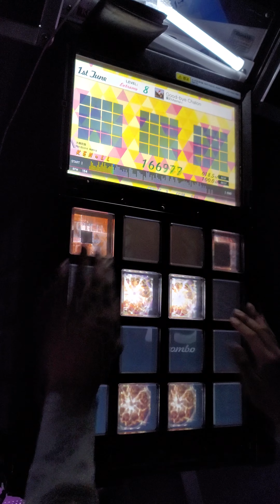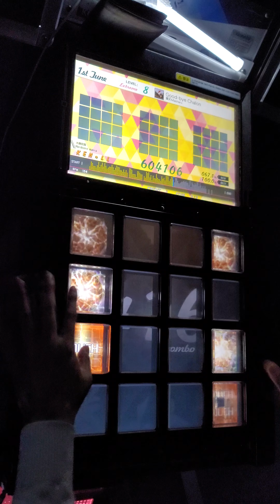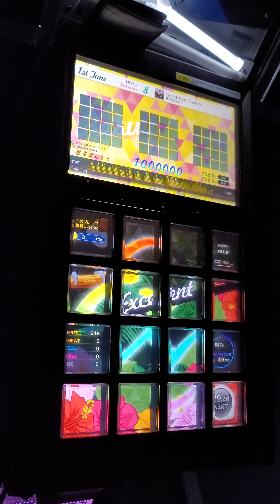[Jubeat festo] Good-bye Chalon EXT EXC by KEN*LL